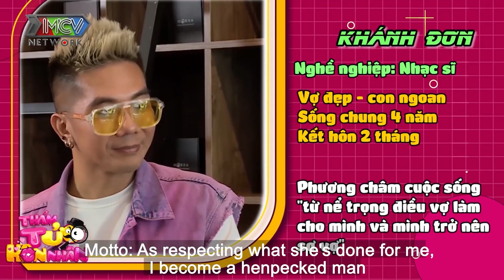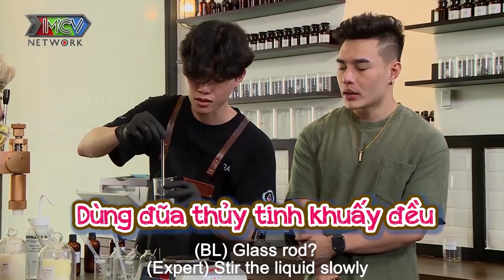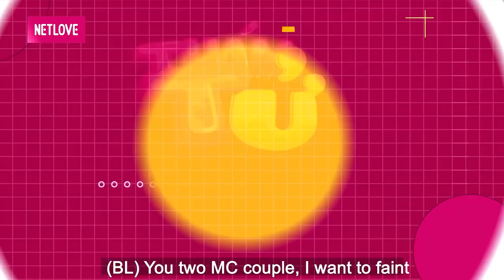Khánh Đơn khiến Dương Lâm ngưỡng mộ vì vợ KHÔNG CẦN TIỀN chỉ muốn CHỒNG ĐI ĐÂU VỢ THEO ĐÓ